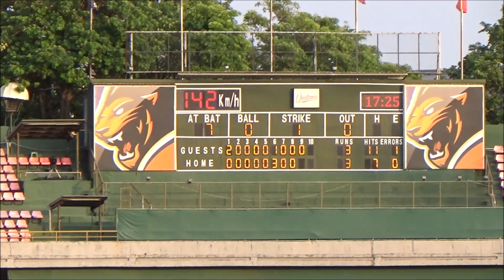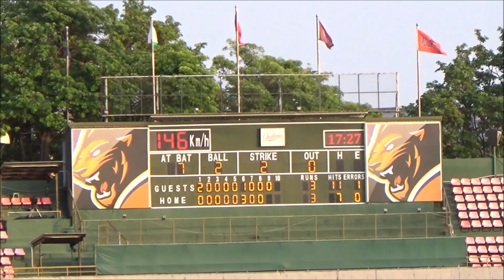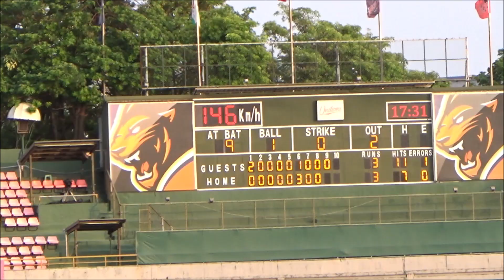二軍賽⚾吳世豪 vs林祖傑,張翔,高國慶|九下後援守住和局 ['23/9/14 富邦悍將vs統一獅 台南棒球場]